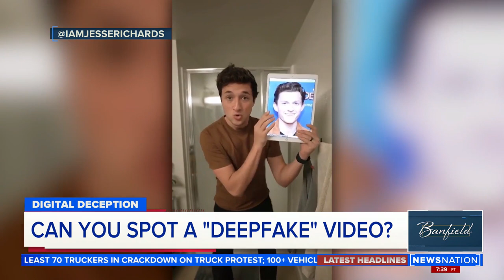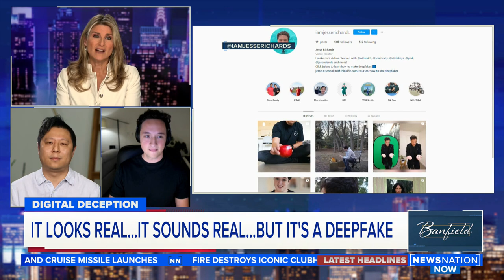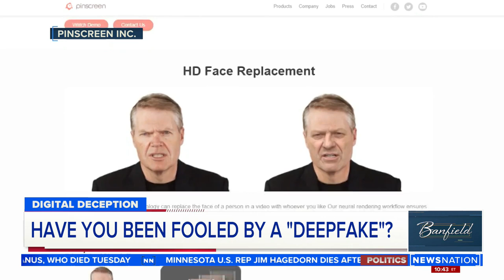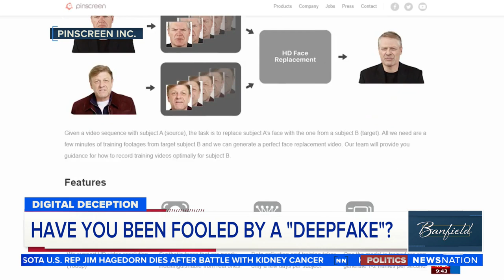How to spot a deepfake video | Banfield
Technology experts joined "Banfield" to explain what a deepfake video is, the technology behind them and how you can spot them